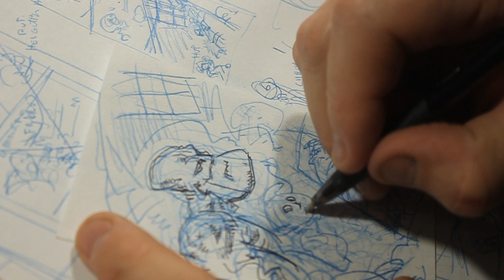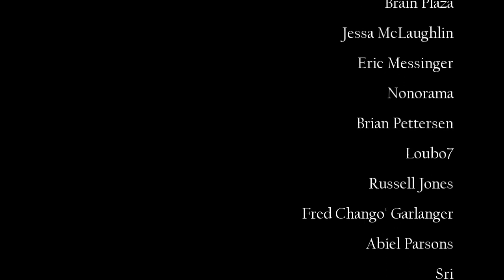Day 79 / Making Comics, Creating Separate Panels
Hi all, today is day seventy-nine of my '100 Days Of Making Comics Challenge' Today answer a question about my comics making process and painting comics panels separately

JeffLafferty.net